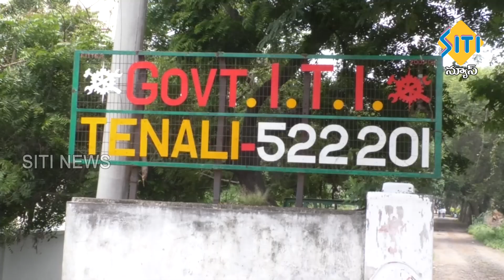TENALI SITI NEWS 24 08 2021 10 PM NEWS PART - 1